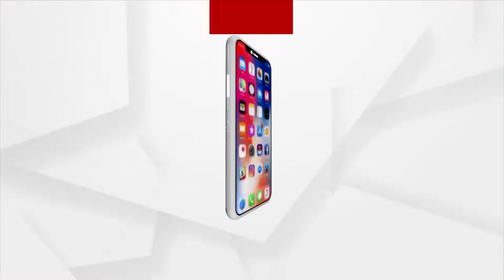ମଉସା ଶଶୁରଙ୍କର ଅଧୁରା ସ୍ବପ୍ନକୁ ସାକାର କରିବା ପାଇଁ ରାଜନୀତିରେ ପାଦ ଥାପିଛନ୍ତି କୈଶରା ବେଗମ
ଖୋର୍ଦ୍ଧା ଜିଲ୍ଲାର ୨ନମ୍ବର ଜୋନର ଜିଲ୍ଲା ପରିଷଦ ପ୍ରାର୍ଥୀନୀ ହୋଇଛନ୍ତି ସେ । ବ୍ଲକର ପଲ୍ଲାତୋଟାପଡା ପଂଚାୟତରୁ ଆରମ୍ଭ କରିଛନ୍ତି ପ୍ରଚାର